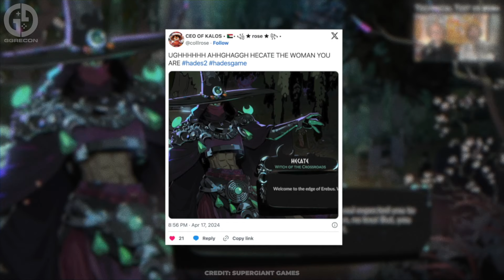Hades 2 Just Shadow Dropped ALL OF THIS!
While it’s great having a specific time and date to count down to your favourite game showcases, it’s a thing of beauty when devs stealthily drop a huge piece of news unbeknownst to fans.

This is exactly what Supergiant Games just did when they announced a huge gameplay showcase literally minutes before it went live!

The showcase revealed a ton of new stuff, including several new features, abilities, and mechanics, and, of course, a deeper dive into the new protagonist Melinoe, the sister of the OG protagonist Zagreus from Hades.

You can find full articles, guides and updates of our daily gaming news on our official for those of you who may prefer to read rather than watch!